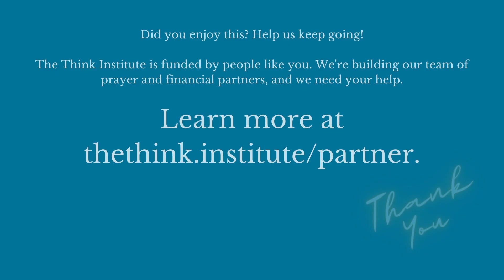Can We TRUST the New Testament Authors? [ThinkPod 12 Days of Christmas #3]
It’s the ThinkPod 12 Days of Christmas. 12 current cultural challenges answered with timeless biblical truth, by Joel Settecase and some of his friends. For more content like this, be sure to follow all of our guest hosts, and join the ThinkSquad group on Facebook, Gab and Signal. Merry Christmas from the Think Institute, and happy 2022 to you.

Happy third Day of Christmas, ThinkSquad. I'm Joel Settecase, host of the Think Podcast and founder and lead teacher of the Think Institute.

To answer the challenge, "Can the Bible's authors be trusted," we're going to discuss three points:

Why without God, there’s nothing wrong with “bias.”

Why fairness presupposes the truth of the Bible.

Why he authors of the NT can be trusted.

Get his book, The Fate of the Apostles, wherever you get your books.

Catechize your kids Joel Settecase to speak up for the email newsletter a course